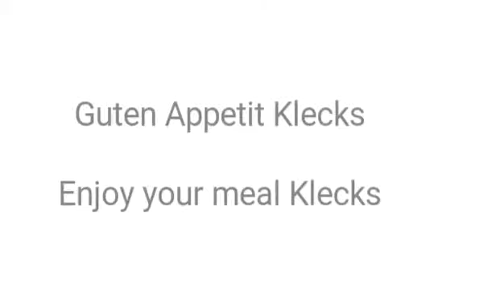Guten Appetit Klecks / Enjoy your meal Klecks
Sobald ich in der Küche aktiv bin fordert Klecks ihren Tribut! Ja ok!
Mahlzeit meine süße...

As soon as I am active in the kitchen asks Klecks, take their toll! Yes OK!
Meal meat my sweet ...

Editing with VivaVideo